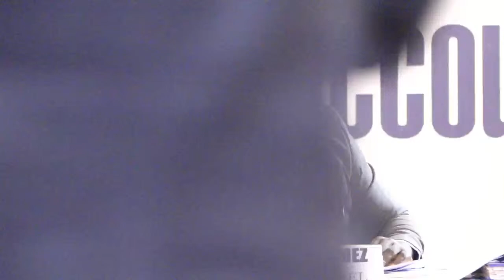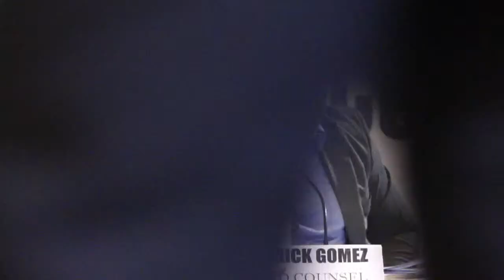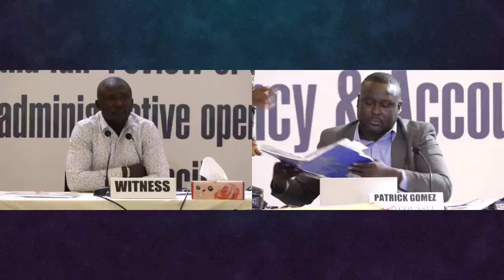26th March 2024 Mustapha Joof, Foday Krubally Revenue Collectors, Brikama Area Council (BAC)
Gambia: The Local Government Commission of Inquiry was established to conduct a full and impartial investigation into local government councils for the period from May 2018 to January 2023 in a view to enhance transparency and accountability in the councils.